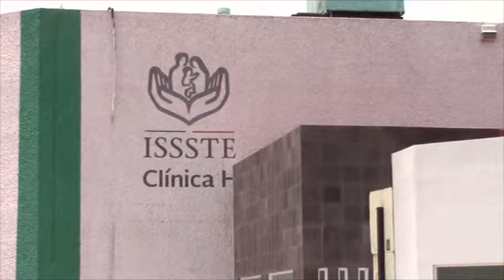LA DELEGACIÓN DEL ISSSTE APLICA EL PROGRAMA "TRATO POR UN TRATO DIGNO"